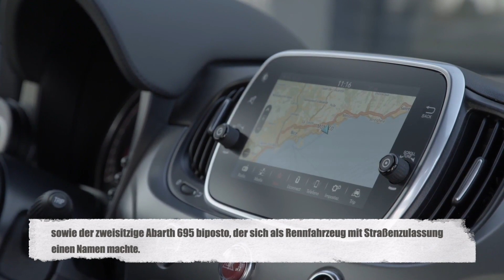Abarth 595 wird zum vierten Mal in Folge "Best Car"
"Vier serienmäßige Ausstattungsvarianten des Abarth 595, attraktive Sondermodelle mit einzigartiger Technologie unter dem Namen Abarth 695 - der kompakte Sportwagen mit dem berühmten Skorpion im Wappen gehört für die fachkundigen Leser des Magazins „auto, motor und sport"" auch 2019 zu den interessantesten Fahrzeugen im Segment. Folgerichtig kürten sie die Baureihe Abarth 595/695 zum vierten Mal in Folge zum Sieger des Wettbewerbs „Best Cars"" in der Import-Wertung der Kategorie „Mini Cars"". Ein Stimmenanteil von 30,6 Prozent war nicht zu schlagen. Auf Platz 2 mit 17,0 Prozent der Stimmen: der Fiat 500, Basismodell der Baureihe von Abarth. Auch in der Gesamtwertung bei den „Mini Cars"" fuhr der Abarth 595 weit nach vorne. In dieser traditionell von deutschen Herstellern dominierten, mit 20 Kandidaten stark besetzten Wettbewerbskategorie belegte er mit einem Stimmenanteil von 18,3 Prozent Rang 2.

Das für das Modelljahr 2019 gründlich überarbeitete Angebot des Abarth 595 umfasst die Varianten Abarth 595 mit 107 kW (145 PS), den Performance-orientierten Abarth 595 Pista mit 118 kW (160 PS), den besonders exklusiv ausgestatteten Abarth 595 Turismo mit 121 kW (165 PS) sowie als Spitzenmodell den Abarth 595 Competizione mit 132 kW (180 PS), der mit aus dem Rennsport stammender Technologie begeistert. Alle vier Modellversionen sind als Limousine sowie als Cabriolet lieferbar. Unter dem Label Abarth 695 entstanden spektakuläre Sondermodelle unter anderem in Zusammenarbeit mit dem MotoGP-Team von Yamaha und dem legendären Motorboothersteller Riva sowie der zweisitzige Abarth 695 biposto, der sich als Rennfahrzeug mit Straßenzulassung einen Namen machte. "